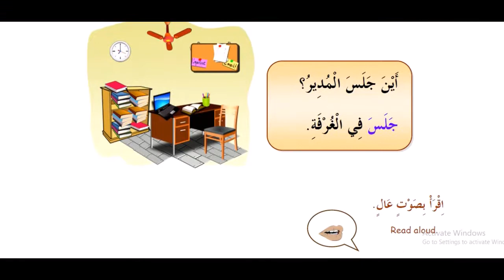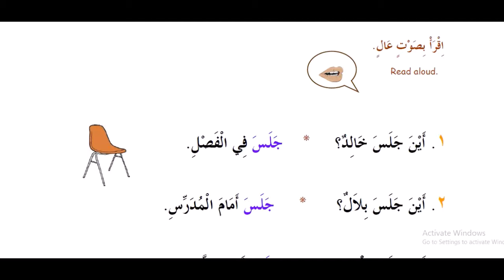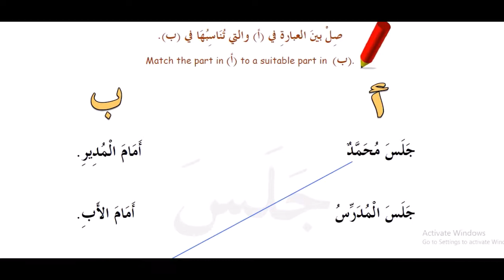8 kitob 15 dars